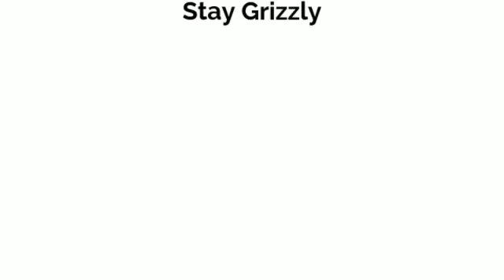Treat Your Beard Right